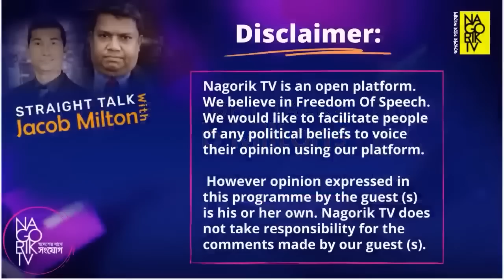কোনো ফ্যাসিস্ট সরকার সারা জীবন ক্ষমতায় থাকতে পারে না, ইতিহাস তা বলে না